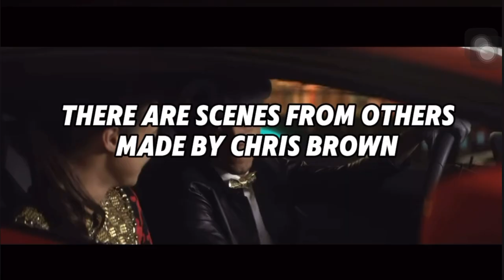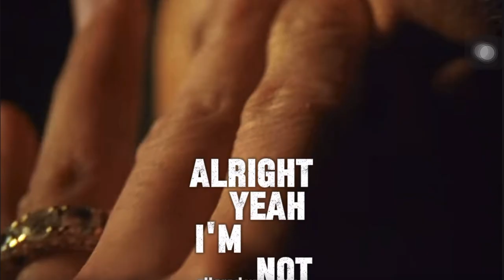A music video “Fine China”|Chris brown